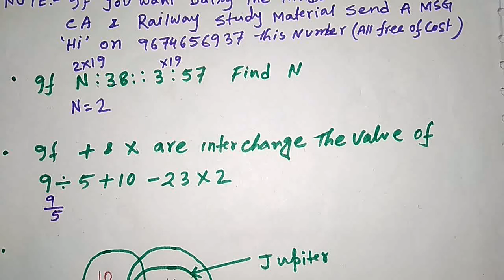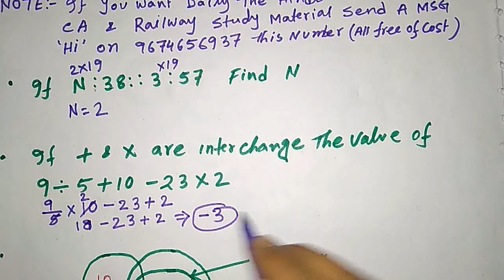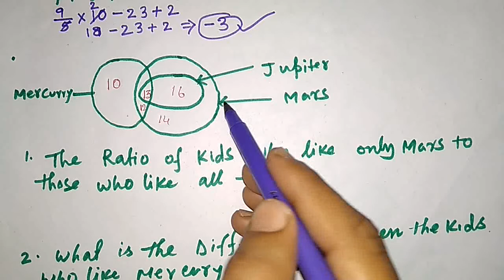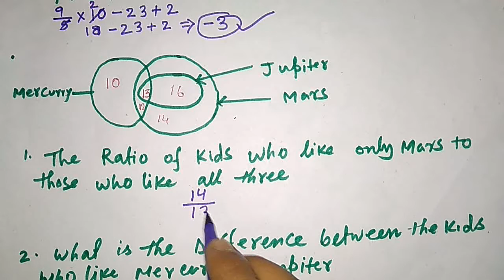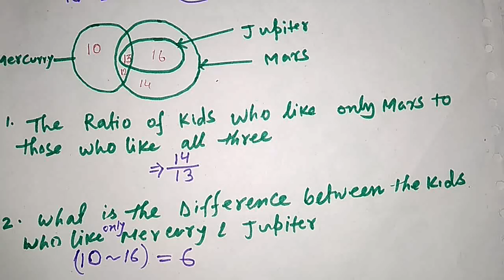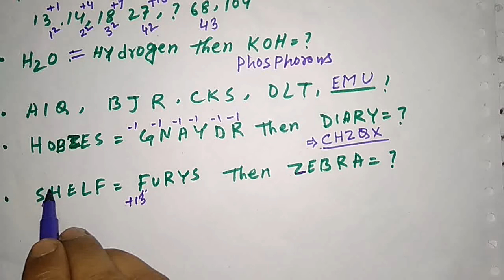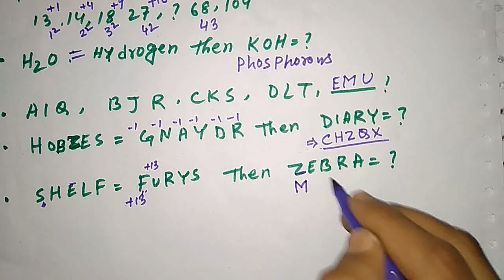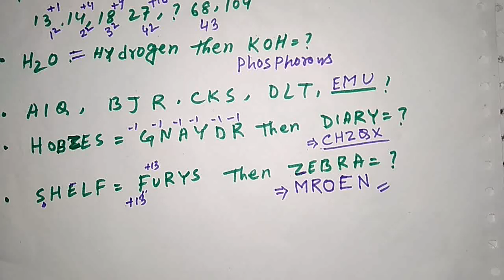Previous Year NTPC Reasoning Question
The channel for all competitive exam

*IF YOU WANT DAILY  C.A, NEWS PAPER & STUDY MATERIAL  SAVE THE NUMBER LIKE AS  [ C.A ] AND  🔸SEND "HI" ON 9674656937 THIS NUMBER*